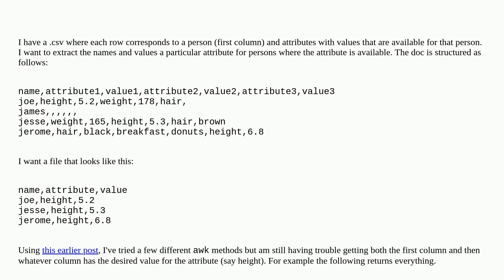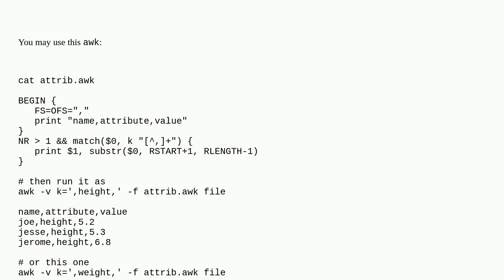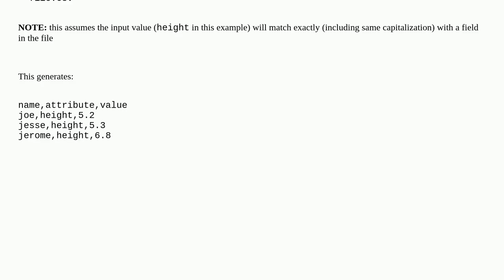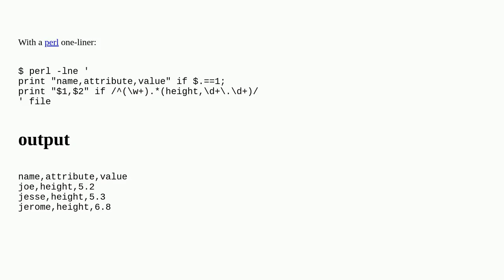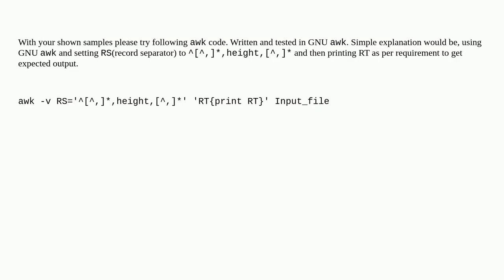awk: select first column and value in column after matching word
A special thanks goes out to the community

  awk bash text-processing perl sed